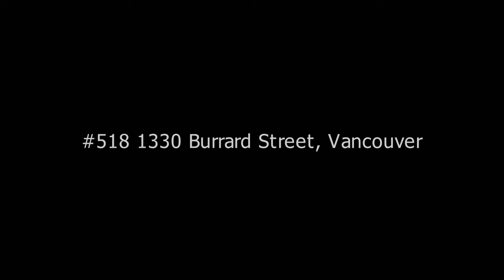#518 1330 Burrard Street, Vancouver